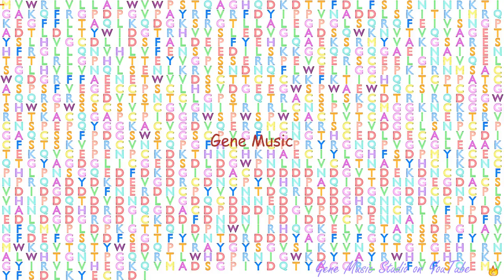Gene Music using Protein Sequence of THBS2 "THROMBOSPONDIN 2"